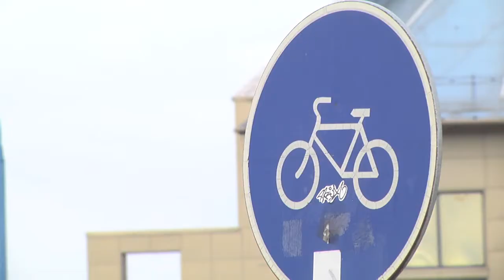2022-04-20 г. Брест. Дорожно-транспортный травматизм и велосипедисты. Новости на Буг-ТВ.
Как показывает практика, иногда велосипедисты совершенно забывают о правилах дорожного движения. Пересекают проезжую часть, не слезая с железного друга, а также передвигаются вне выделенной для них же «зелёной полосы». Причём нарушают не только подростки, но и уже вполне сознательные взрослые люди. Работать на предупреждение нарушений – такой вариант работы для себя выбрали представители ГАИ УВД Брестского облисполкома. Вместе с ними на профилактическое мероприятие отправился Александр Богданович.